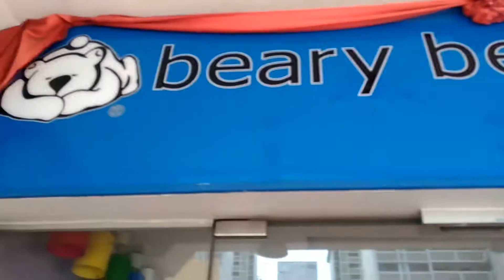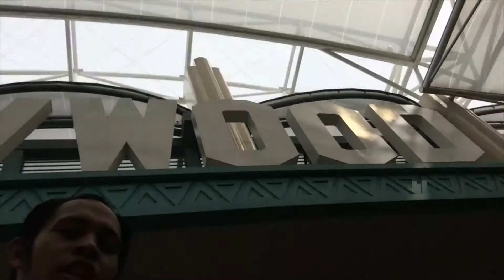Staycation Goes Singapore Day 1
4 days and 3 nights Singapore Escapade.

All suggestions will be taken into consideration for the next vlog. Enjoy!